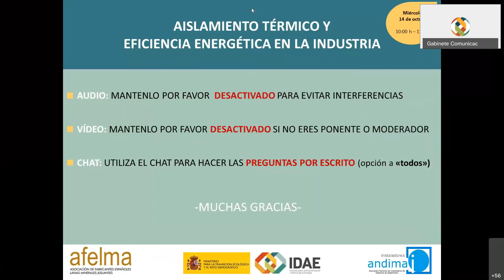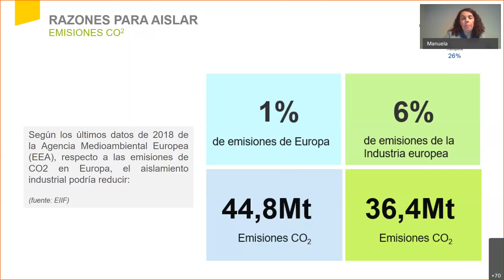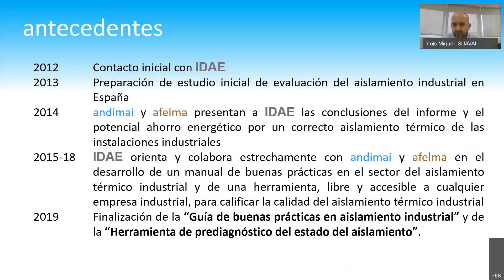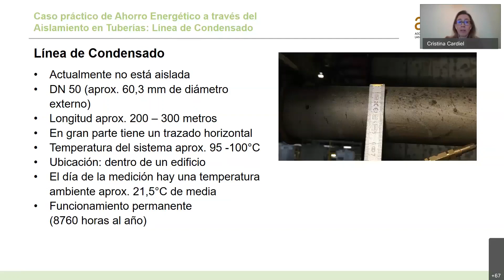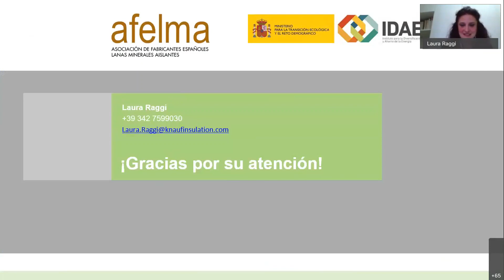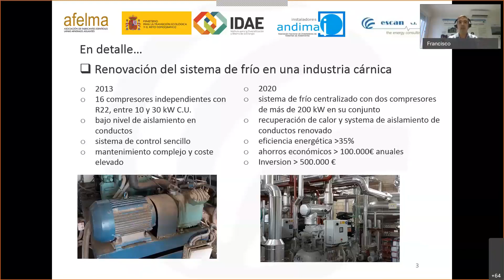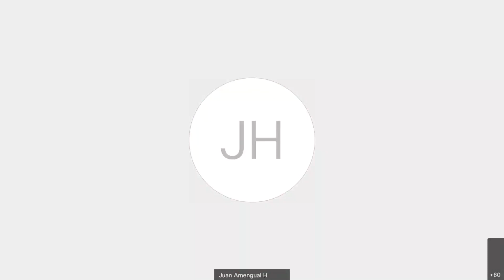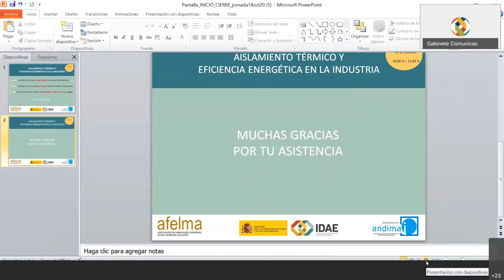Jornada online IDAE-AFELMA “Aislamiento Térmico y Eficiencia Energética en la Industria” - 14 de oct